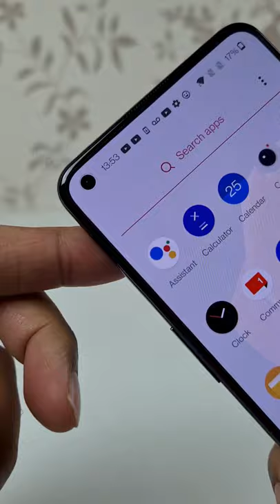Snapdragon 888 PHONE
Twitter.com/send2usman
Instagram.com/MarkhorTech
Tiktok.com/@MarkhorTech
Facebook.com/MarkhorTech